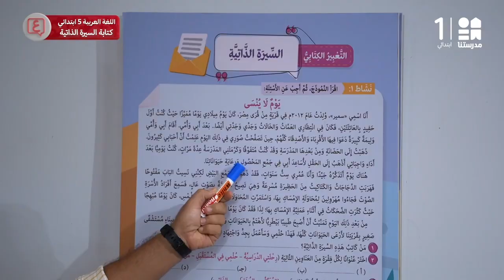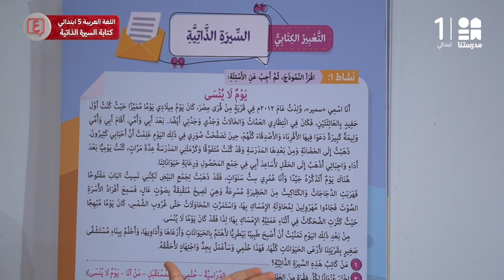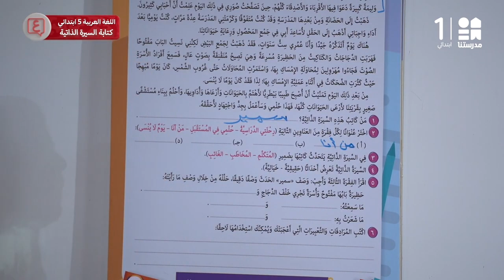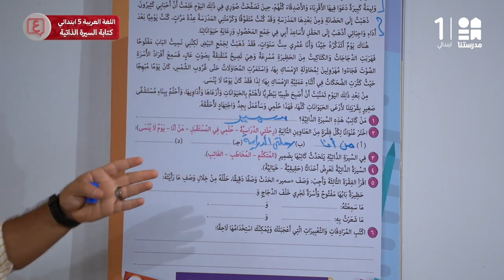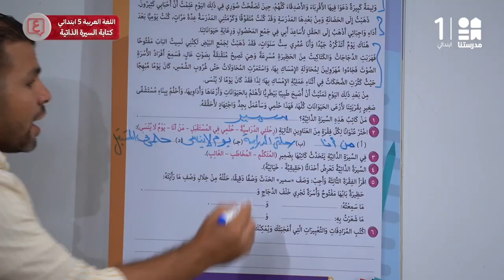كتابة السيرة الذاتية | اللغة العربية | الصف الخامس الابتدائي